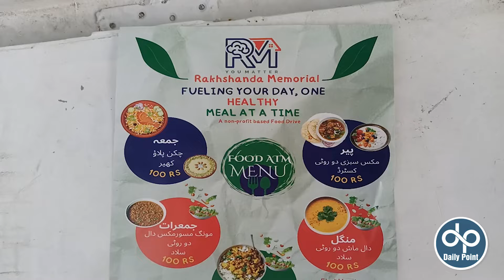ATM Card ab Paise ki bajaye Khana bhi dene lag gaya, University Students ke liye new scheme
ATM Card ab Paise ki bajaye Khana bhi dene lag gaya, University Students ke liye new scheme | Daily Point